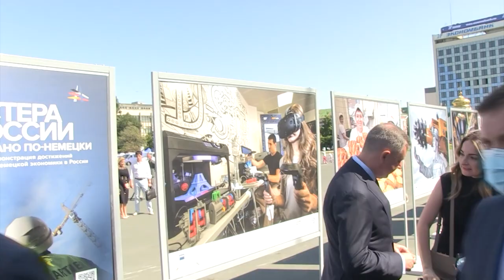Спустя шесть лет Валерий Радаев не оставил идею поднять «Саратов» со дна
На этой неделе областное правительство сообщило, что три региональных бренда - саратовский калач, ровенский арбуз и сыр из села Лох – будут представлять губернию во втором Национальном конкурсе "Вкусы России". Одним из таких драйверов развития (правда, не сельскохозяйственного, а, скорее, туристического профиля) и потенциальным региональным брендом мог бы стать покоящийся на дне Волги легендарный ледокол "Саратов". Подробности на сайте ИА "Взгляд-инфо".